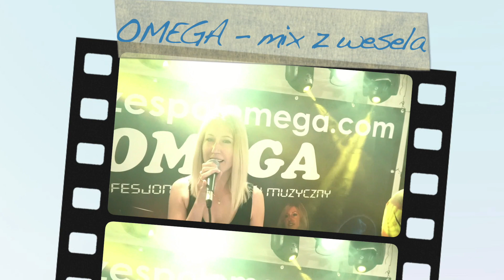OMEGA z Gliwic - MIX z wesela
Zespół muzyczny Omegą z Gliwic